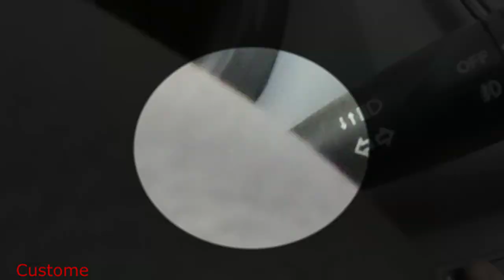kwid sidemirror upgrade